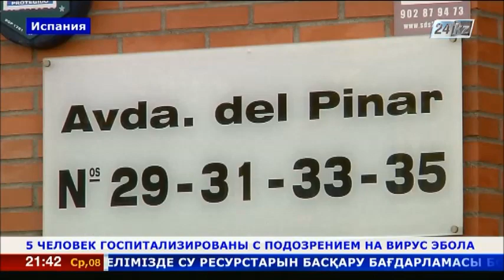Пятеро госпитализированы в Испании с подозрением на вирус Эбола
Премьер-министр Испании Мариано Рахой отчитался перед депутатами о ситуации, сложившейся в стране в связи с первым случаем заболевания Эболой.